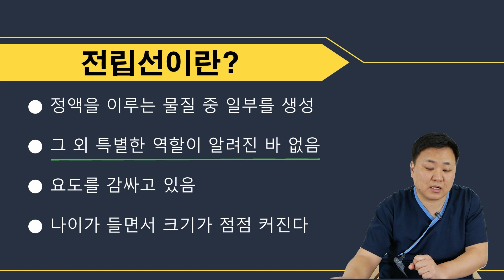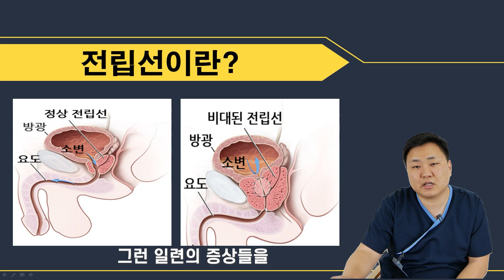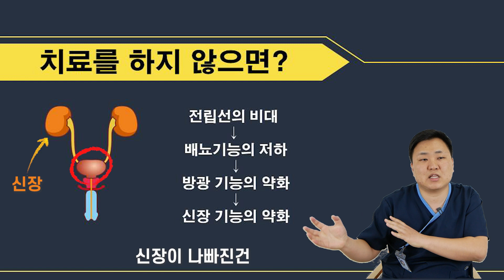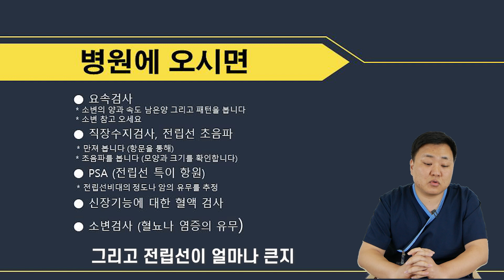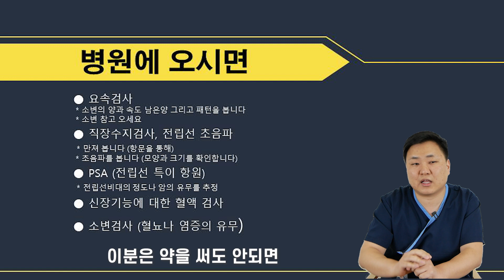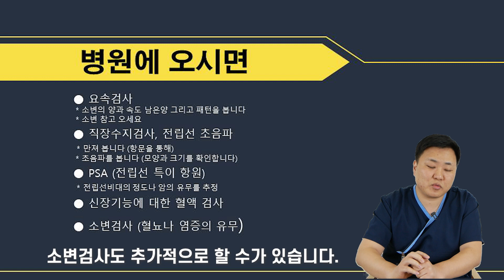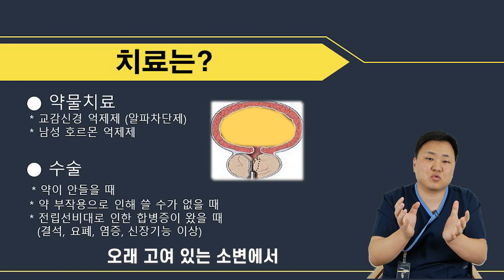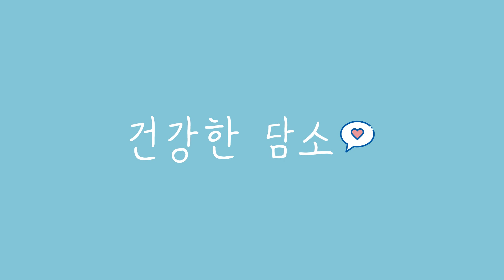전립선비대증 10분만에 총정리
🩺좋은문화병원 비뇨의학과 조현욱 과장
🌈전문분야
배뇨장애, 전립선질환, 요로감염, 성매개감염, 결석질환

0:43 - 소변의 생성 저장 배출
1:11 - 전립선의 역할
2:16 - 전립선이 커져서 생기는 일
3:14 - 치료를 하지 않으면?
4:00 - 전립선 증상 지수 체크해보기
4:43 - 병원에서 하는 검사
7:04 - 전립선 치료

건강한 담소 영상이 도움이 많이 되셨나요?😁
영상이 재미있으셨다면 👍

※출처
-템플릿 :  론박자막연구소
-아이콘 에서 Freepik이 만든 아이콘